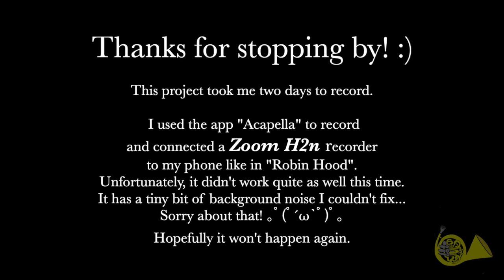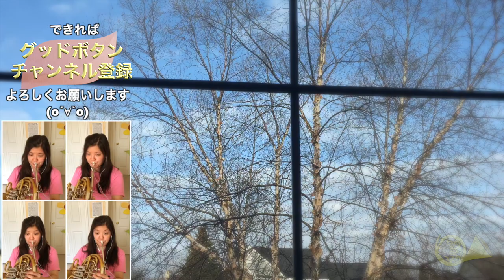A One Person Horn Quartet: A Song for Japan